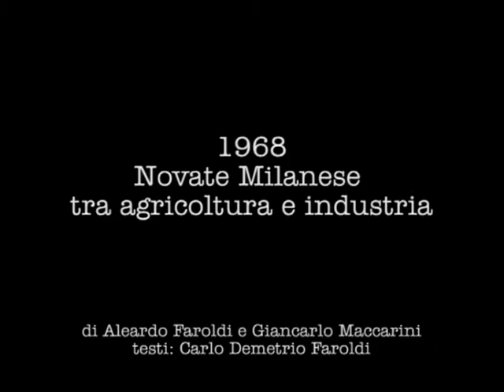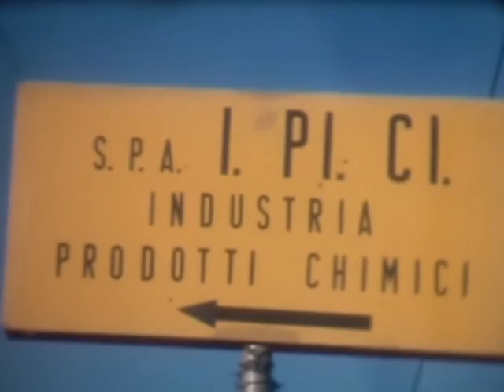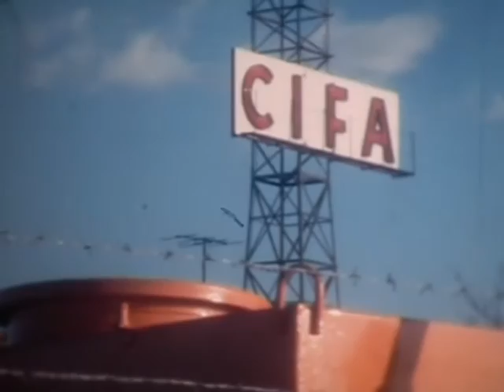Novate tra agricoltura e industria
Novate Milanese nel 1968, tra agricoltura e industrializzazione. Estratto dal documentario 8mm "Ti racconto l'asilo" di Aleardo Faroldi e Giancarlo Maccarini. (Remix Nazzareno Pampado).